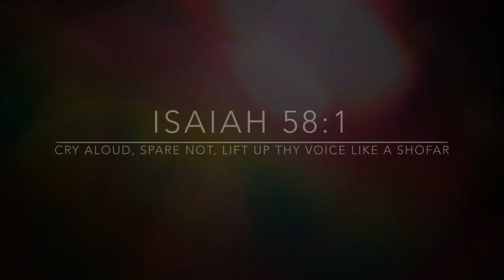"How To Keep Shabbat"